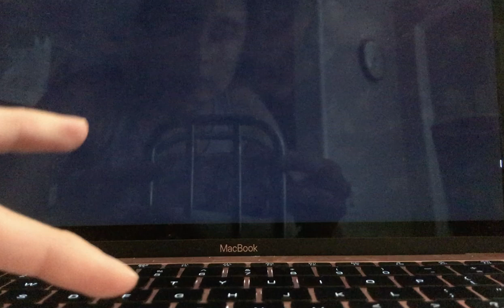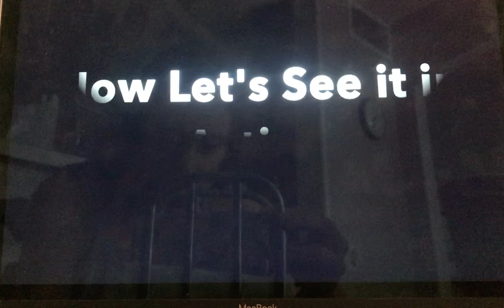Homemade Giant Bubbles with Stephanie at Overton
Step 1: In the large container, combine the water, soap, and glycerin. Stir.

Step 2: Then add the baking powder and if you want food coloring (optional).

Step 3: Stir Slowly until it all dissolves but without creating lots of bubbles.

Step 4: Homemade Bubble Wand: String and straws

Step 5: Thread the string through the straws, with two straws on each side. Tie the string together to make a complete circle or square.

Step 6: Now you have a Bubble Wand! Enjoy your bubbles